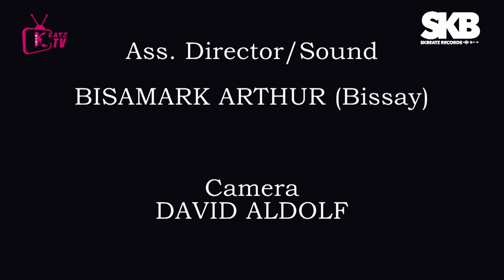THE UNFORTUNATE BREAK UP || SKBEATZ FILMS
A young man gets deceived by his male friend that his Partner is a Witch as prophesied by his Pastor from the Church. Based on that prophecy said by his friend, he breaks up with her.
 But was the Prophecy true or Not?
Well, watch to know what really happened.
What lessons have you share from this Video? Kindly share on the comment section

Created by SKBEATZ RECORDS.

CAST:
*SAMPSON AGYEKUM (SKBEATZ)
*RUKAYA
*BORKLIN

You can Follow SKBEATZ RECORDS:
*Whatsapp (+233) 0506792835